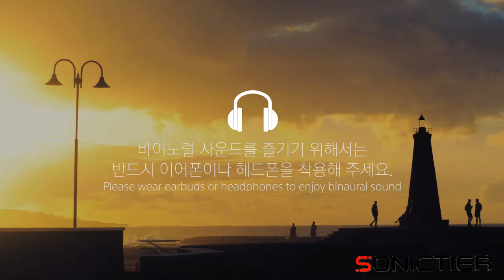Before And After: Shore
클래식, 재즈, 팝...그 어떠한 장르도 소닉티어 바이노럴과 함께 더욱 풍부한 음향을 느끼실수 있습니다.